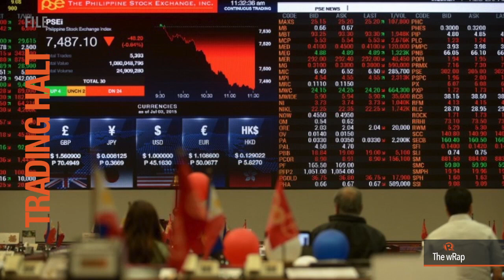Balikbayan boxes, Goldilocks for Makati, SG elections | 6PM wRap